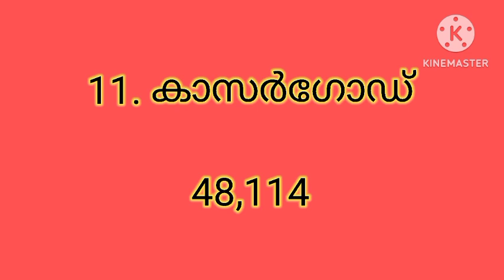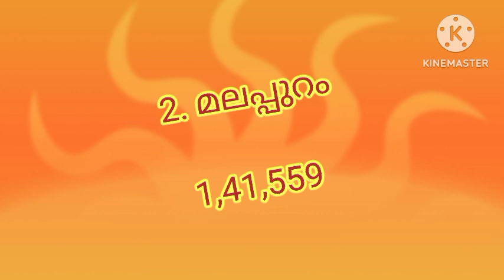LD clerk total applicants every district kerala ❤❤